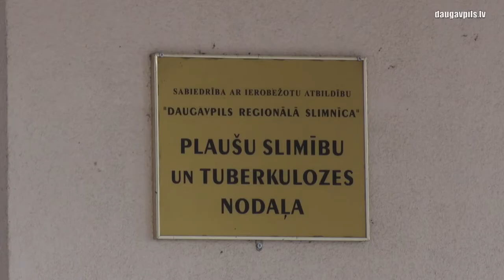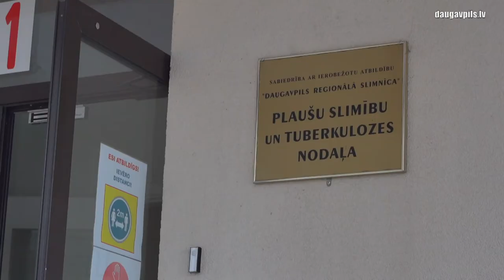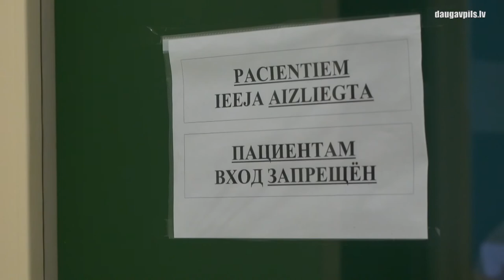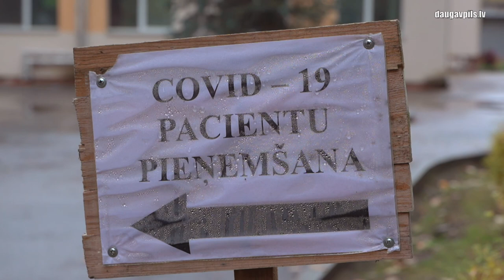DRS atceļ plānveida operācijas un palielina gultu skaitu pacientiem ar Covid-19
Pēdējās dienās Latvijā jaunatklāto Covid-19 gadījumu skaits ir vairāk kā  2000 cilvēku dienā, ievērojami pārsniedzot pagājušā gada maksimālos rādītājus. Daugavpilī jaunu saslimušo skaits ir aptuveni 200 gadījumi dienā.

Situācija ar Covid-19 Daugavpils Reģionālajā slimnīcā ir ārkārtīgi smaga –ar koronavīrusu slimojošo pacientu skaits ir pietuvojies 200, ik dienu tiek uzņemti apmēram 30-35 jauni pacienti, mirstības rādītājs ir 4-6 cilvēki dienā. Līdzīgas grūtības piedzīvo arī citas valsts ārstniecības iestādes, tādēļ no 18. oktobra visā Latvijā tiks pārtraukta plānveida operāciju nodrošināšana, izņemot dažas ārstnieciskās kategorijas